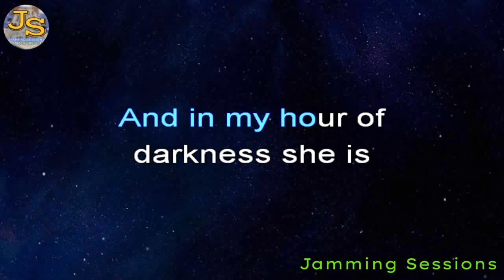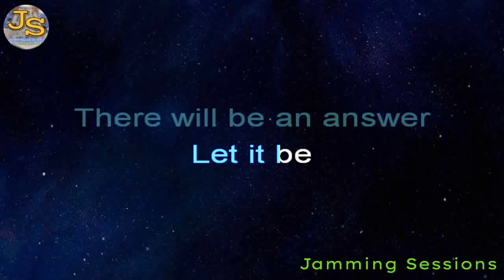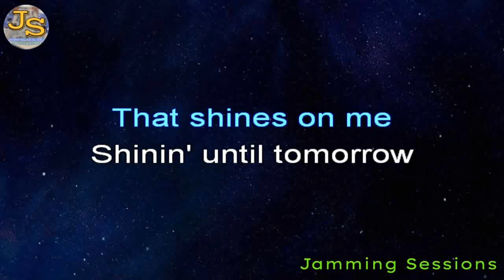Let It Be - The Beatles (Acoustic Karaoke)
**PWEDE NYO PO GAMITIN MGA KARAOKE DITO PARA SA MGA COVER SONGS NYO BASTA WAG LANG PO KAYO GAGAWA NG KARAOKE DIN GAMIT ANG MGA AUDIO NAMIN! SALAMAT PO🥰😇**

*🤘🤘FEEL FREE TO USE OUR MUSIC JUST PUT CREDITS AND ADD OUR CHANNEL LINK TO YOUR VIDEO DESCRIPTION.👌👌

*ACOUSTIC GUITARIST /
- CARL RADAM

- DANE CUBI

***GEARS
-SQOE GUITAR
-KINEMASTER
-KARAFUN